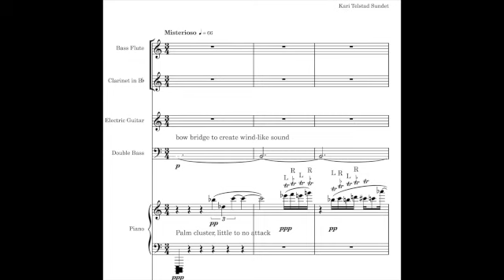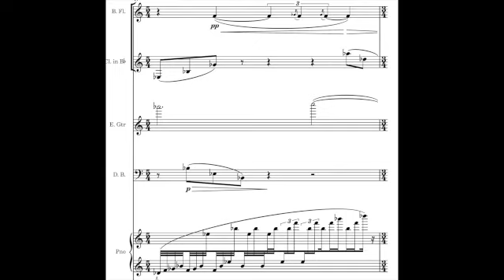Kari Telstad Sundet discusses her new work "Dreams of Glass and Fire" for fivebyfive